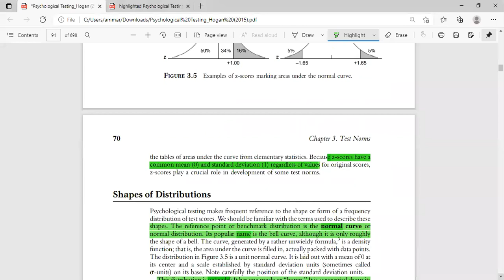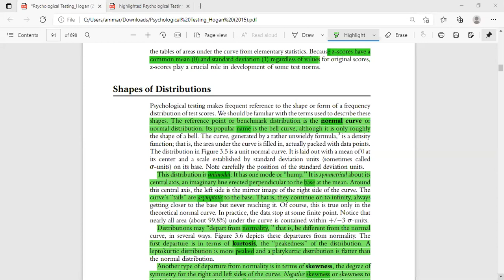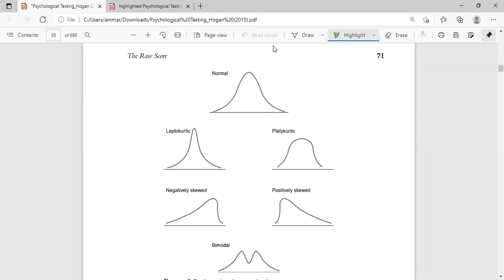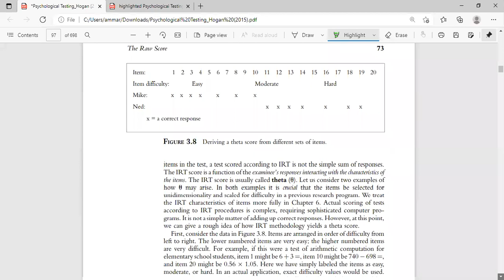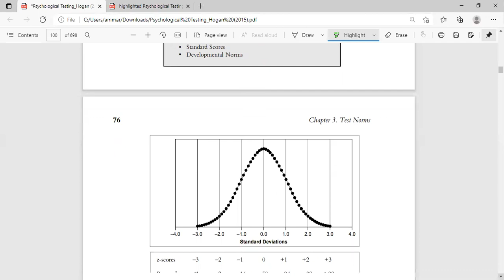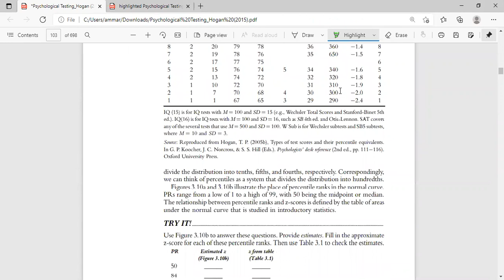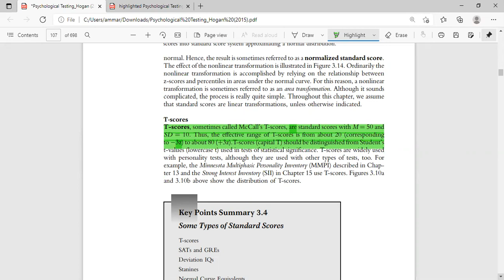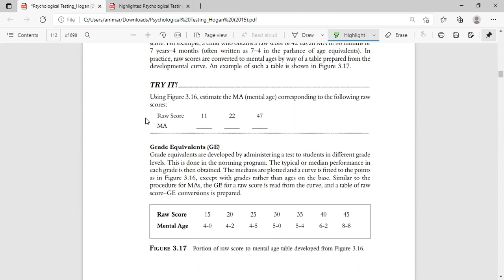TESTING 17THE JUNE